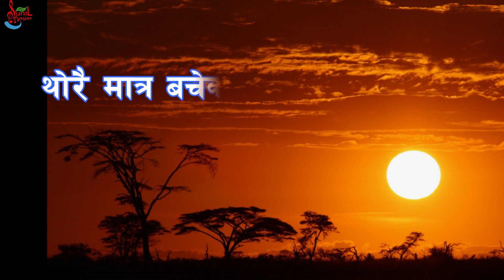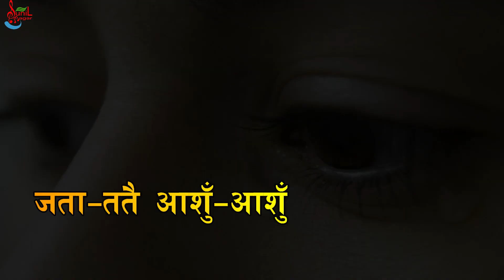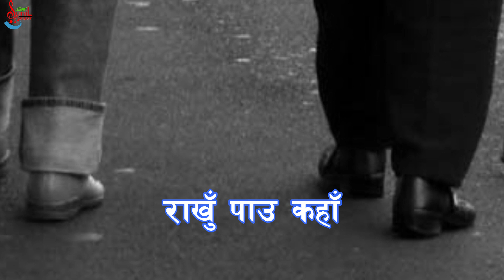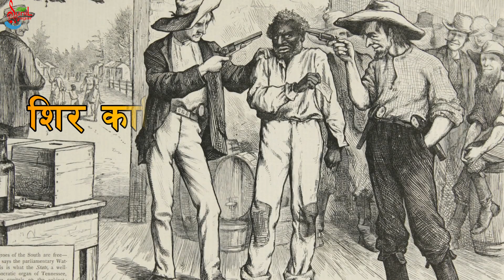SHANTI LUKAU KAHA LYRICS COVER VIDEO SONG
shanti lukau kahan
शान्ति लुकाऊ कहाँ'
(where to hide/keep safe the peace.)
A Nepalese Peace song featured by famous Nepalese Artists like Ani Choying Dolma Lama,
Ciney Gurung,
Yogeshwar Amatya,
Nima Rumba,
Nhyoo Bajracharya,
Prashna Shakya,
Reema Gurung,
Ram Krishna Dhakal
Satyaraj Acharya
Swaroop raj Acharya and many more..
Lyrics:
INTRO :
SHANTI LUKAU KAHA ---2
THORAI MATRA BACHEKO YO
SHANTI LUKAU KAHA

VERSE 1
JATA TATAI ASHU ASHU
(KOLAHAL CHHA WORIPARI)---2

AAA.
(KOLAHAL CHHA WORIPARI)---2
TYO SAB ASHANTI BAGAUNE
KHOLA KHOJU KASO GARI

KADAI KADA JATA TATAI
RAKHU PAU KAHA
SHANTI LUKAU KAHA

VERSE 2 :
MANISH LE MANISH KO NAI
(SHIR KATI BACHNE RAHAR) 2
AAAAAAA.
KASARI PALAYO MAN MAN MA
JANGAL NAI PARIYO SHAHAR

BHAY AATANGKA KAA DADHELO MA
KHUSHI KHOJU KAHA
(SHANTI LUKAU KAHA) 5
KAHA. KAHA.
Hello Visitors,
This is my official channel for Music.
and share our updated  videos..